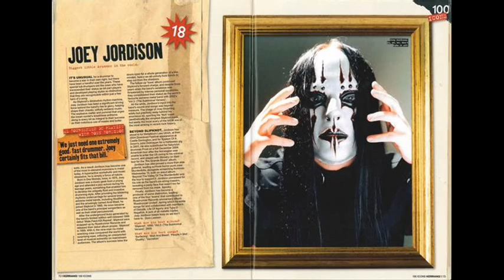-Joey Jordison-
Joey Jordison pictures